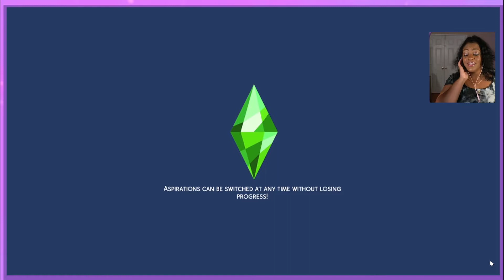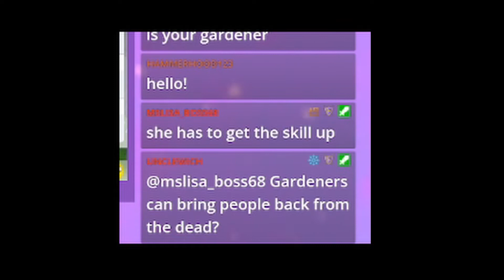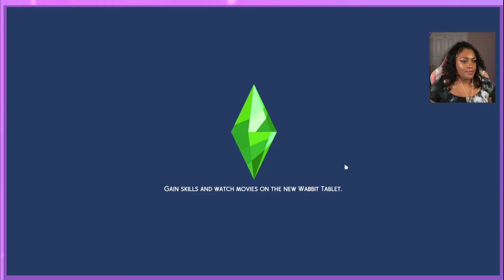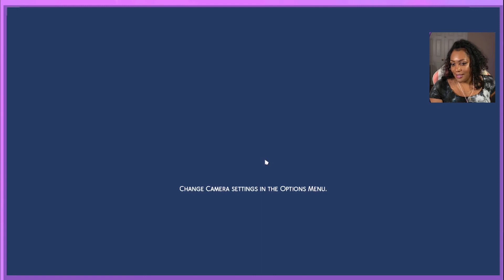Maddington Manor Episode 1 - The Sims 4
Drop and thumbs up if you like this video and Sub for more!!
Hit me up on Instagram-